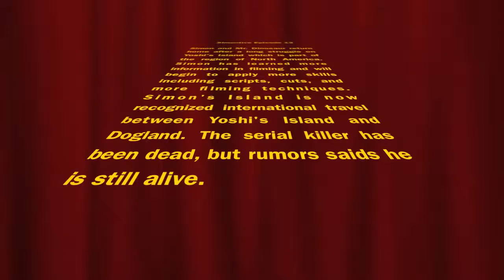Simontive 4: Episode 12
Simon arrives home. Mr. Dinosaur and Simon arrive back after a terrorist attack is over. Simon has to fix an oven.